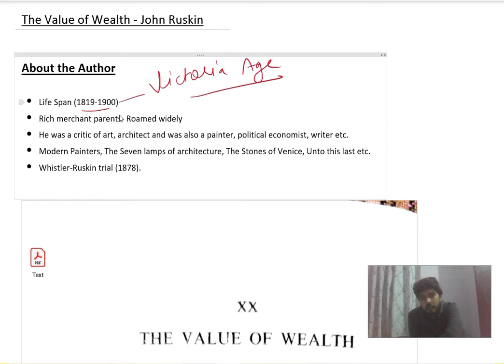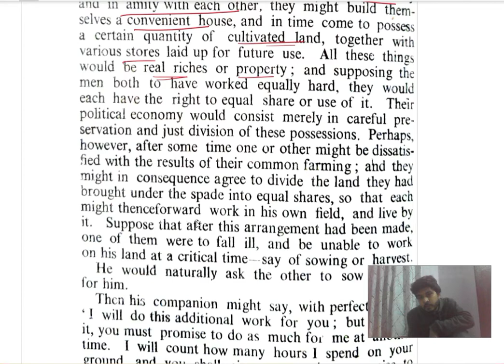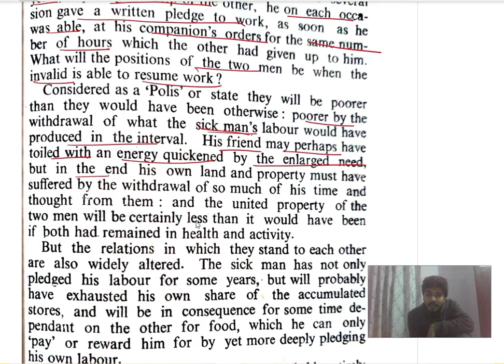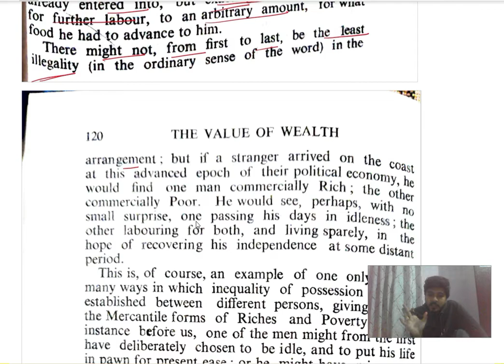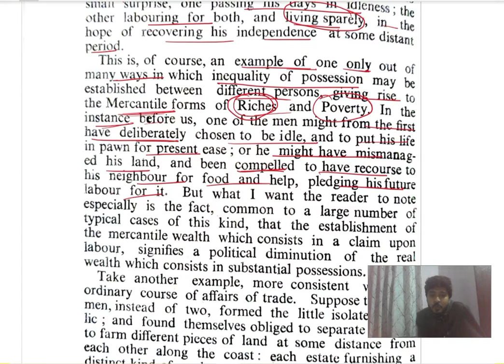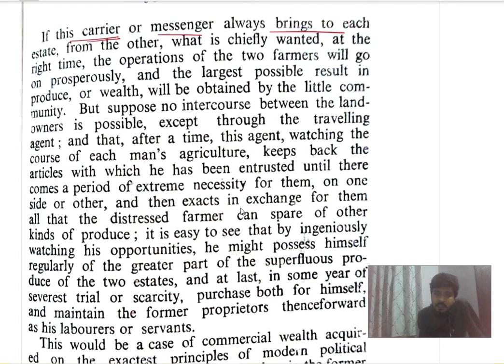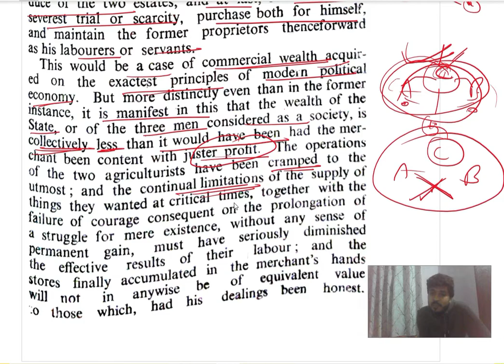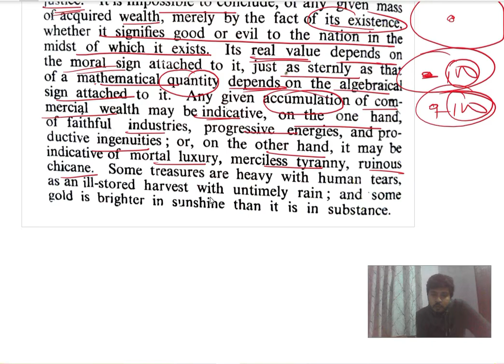The Value of Wealth | John Ruskin | B.A. Part II | MSBU | Prof Harish | Our Guruji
Hello Students ! Today I will explain you an essay titled as 'The value of wealth' written by John Ruskin. I hope it will help you in your examinations.